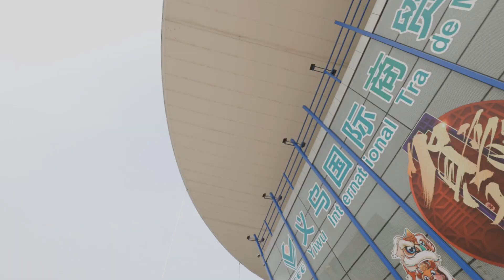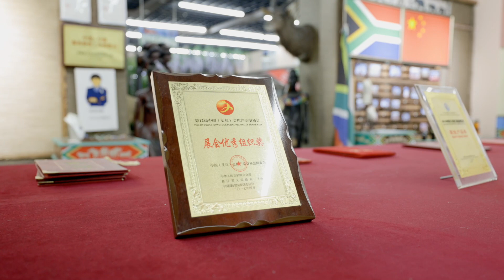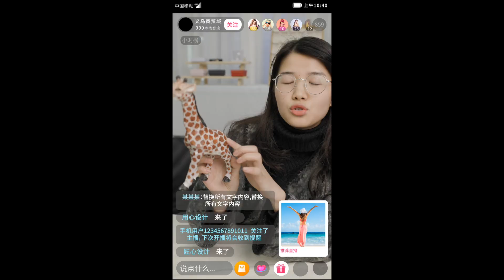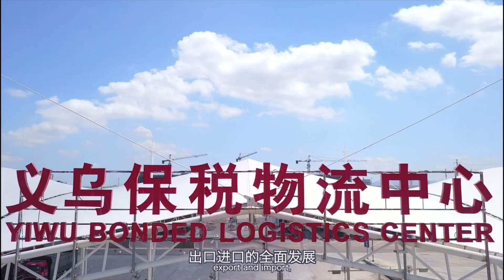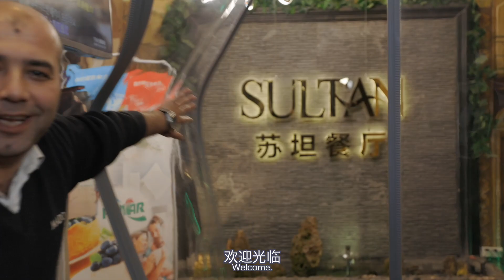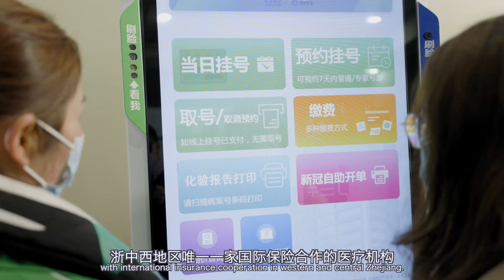Ammar takes us on a tour of Yiwu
The city of Yiwu in east China's Zhejiang Province has earned a name for being the world's capital of small commodities. In this video, Zhejiang University alumnus Ammar embarks on an exploratory journey to Yiwu, bringing audiences along to learn more about the city. Yiwu @ZhejiangUniversityChina